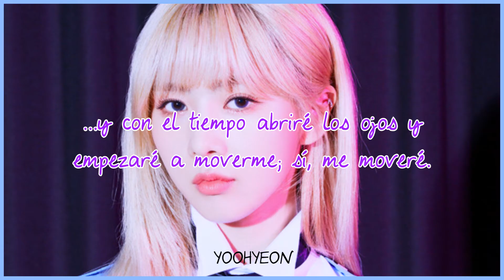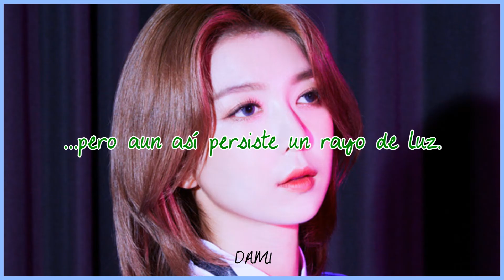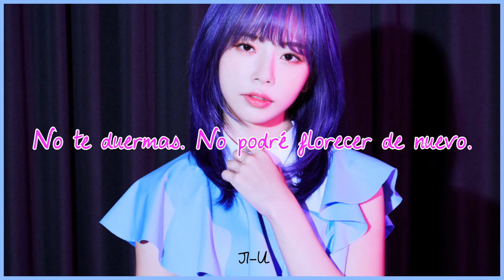In the frozen | DREAMCATCHER | Sub Español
· Canción: In the frozen
· Grupo: DREAMCATCHER
· Álbum: Dystopia, The Tree of Language
· Año: 2020

JI-U (rosa) - líder, visual, vocalista y bailarina
SU-A (azul) - vocalista, rapera y bailarina principal
Siyeon (rojo) - vocalista principal y bailarina
Yoohyeon (morado) - vocalista y bailarina
Dami (verde) - vocalista, rapera principal y bailarina
Gahyeon (naranja) - maknae, vocalista y bailarina

Handong se encuentra de hiatus.